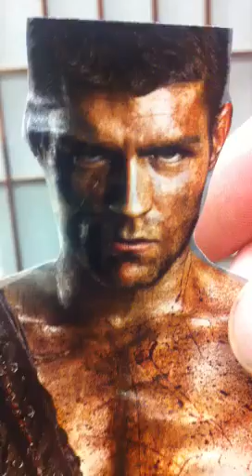The Great Ahmedini